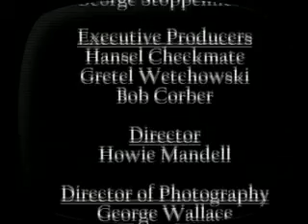Michael and Me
A 70's sitcom that never enjoyed much popularity.
It featured a youthful Michal Jackson, who showcased a new dance move in this episode:  The infamous "Crabwalk".  Although the dance never really caught on, people still think of it fondly whenver they eat a succulent snowcrab.

The Billionaires club is a hit TV show on Seattle Community Access Network (SCAN) Channel 77. Founded by Ronald Reagan in the early 20th century, the club strives hard to spread moral clarity to the people who need it the most: liberals. for more information.

The Billionaires Club
Michael Jackson: Michael Lee
Carl: David Beresford
Son: Ryan Taggart
Mom: Liz Hoffman
Mr. Bowflax: Daniel Mitchell